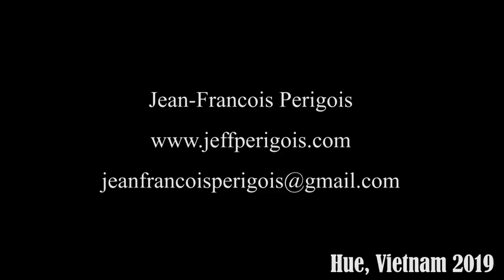Timelapse in Hue, Imperial City, Vietnam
Timelapse of the ancient city of Hué, in Vietnam with view during the blue hour about old famous monuments.